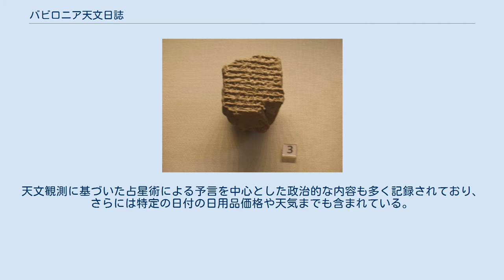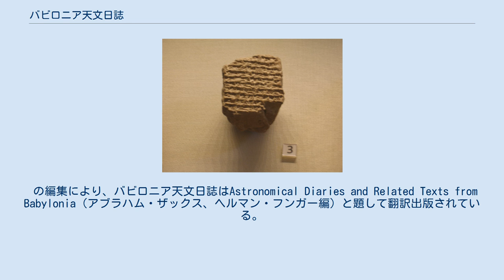バビロニア天文日誌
マケドニア王アレクサンドロス3世（大王）の死を記録している天文日誌の部分 (大英博物館蔵) バビロニア天文日誌またはバビロン天文日誌 (英語: Babylonian astronomical diaries) は、古代バビロニアで体系的な天文観測記録を記した楔形文字文書群である。
天文観測に基づいた占星術による予言を中心とした政治的な内容も多く記録されており、さらには特定の日付の日用品価格や天気までも含まれている。
 現在この文書群は大英博物館に所蔵されている。
 バビロニア年代記は、バビロニア天文日誌を参考にして制作されたと考えられている。
 バビロニア人は、知られている限り世界で初めて定期的な天文観測を行い、数学的な予測を立てていた。
重要な記録の中でも最も古いものは、エヌーマ・エヌ・アンリル文書群のTablet 63「アンミ・サドゥカ王の金星についての粘土板文書」にある、金星の出没に関する約21年間の記録である。
これは、惑星の運行が周期性を持っていることが認識されていたことを示す最古の形跡である。
 ナボナッサル (在位: 紀元前747年 - 紀元前734年)の治世からは、何らかの前兆と考えられるような天文現象が体系的に記録されるようになった。
ここから、観測記録は量・頻度・質いずれにおいても著しい向上を見せている。
これにより、例えば約18年周期の年食をもたらすサロス周期などが認識されるようになっていた。
 の編集により、バビロニア天文日誌はAstronomical Diaries and Related Texts from Babylonia（アブラハム・ザックス、ヘルマン・フンガー編）と題して翻訳出版されている。